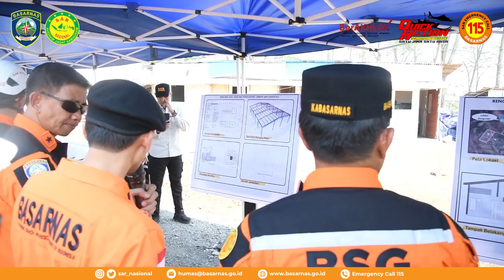Kabasarnas Terima Brevet SAR Kehormatan Dan Wing Rescue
Kabasrnas Terima Brevet AAR Kehormatan dan Wing Rescue

Kepala Badan Nasional Pencarian dan Pertolongan (Kabasarnas) Marsekal Madya TNI Kusworo menerima penyematan brevet SAR Kehormatan dan wing rescue di Balai Diklat Basarnas, Jonggol, Jawa Barat, Senin (30/10/2023).

Selain Kabasarnas, brevet juga diberikan kepada 8 warga Kehormatan Basarnas diantaranya adalah Brigjen TNI I Nyoman Parwata, Brigjen (Mar) Edy Prakoso, Marsekal Pertama TNI Tarjoni, Marsekal Pertama TNI Danang Setyabudi, Kolonel Deni Dahtiar, dan Kolonel Sus Siswanta.

Penyematan brevet diawali dengan demo berbagai prosedur standar operasi SAR yang dipimpin langsung oleh Kabasarnas sebagai team alpha yang diikuti juga di dalamnya Direktur Operasi (Dirops)Pencarian dan Pertolingan dan Basarnas Special Group.

Brevet SAR Kehormatan disematkan oleh Kepala Pusat Pelatihan Sumber Daya Manusia Pencarian dan Pertolongan kepada Kabasarnas, dan Wing rescue disematkan oleh Dirops kepada kabasarnas.

Usai penyematan brevet, Kabasarnas mengatakan bahwa "tugas pokok Basarnas memiliki dimensi moral yang tinggi. Tugas dan fungsi kita adalah melaksanakan urusan pemerintah di bidang penyelenggaraan pencarian dan pertolongan atau SAR.

Kinerja yang sudah bagus selama ini saya harap dapat terus dipertahankan dan ditingkatkan lagi. Basarnas harus semakin professional dengan standar kompetensi, baik skill, knowledge, serta taat dan patuh terhadap aturan yang ada. Kreativitas dan inovasi dengan mengelaborasi teknologi harus terus dilakukan agar kinerja kita di bidang penyelenggaraan SAR semakin efektif dan efisien".